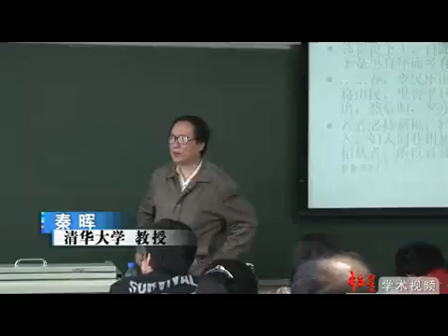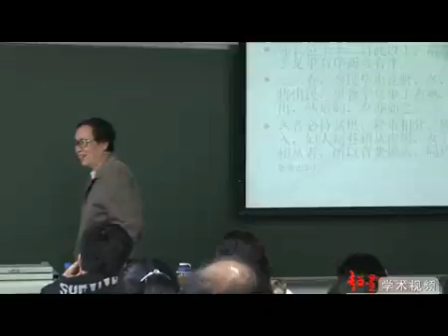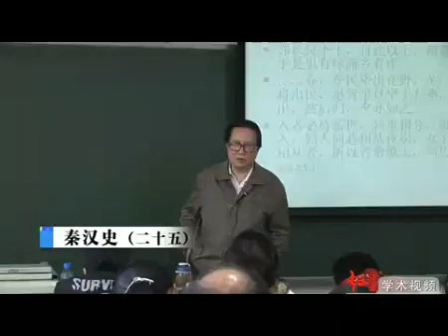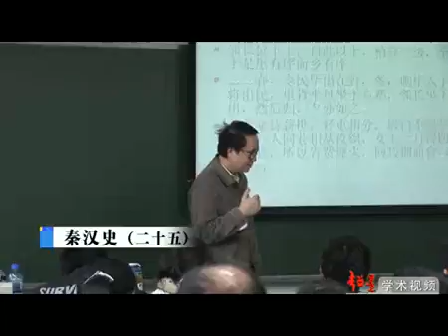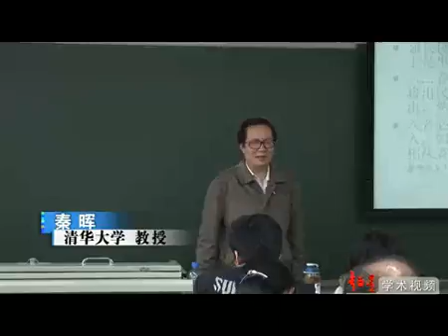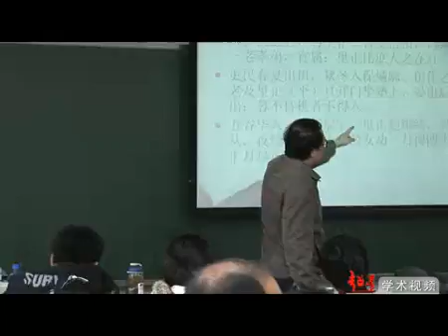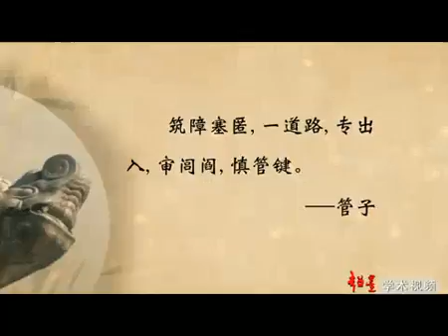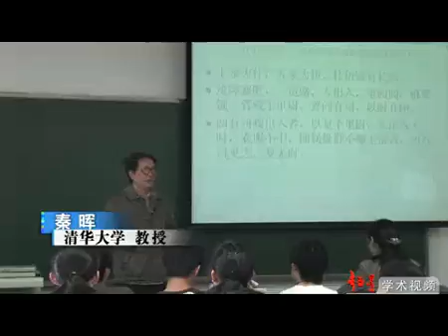25 秦汉史（二十五）